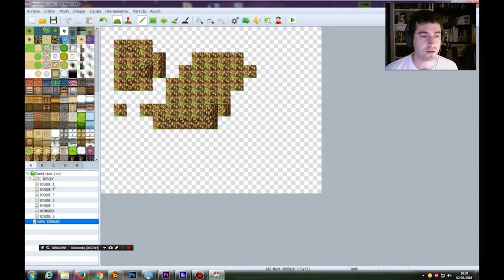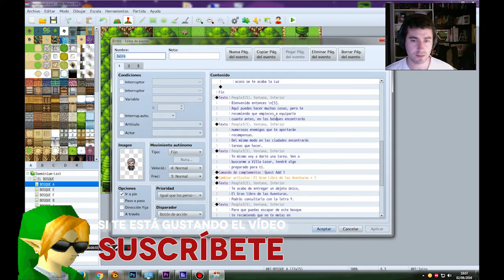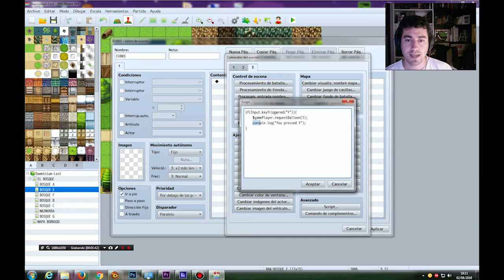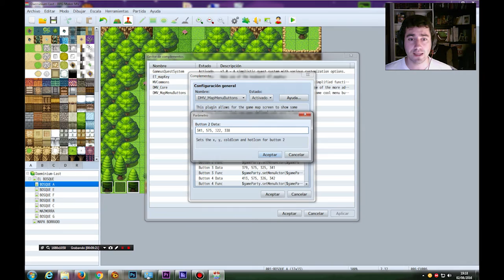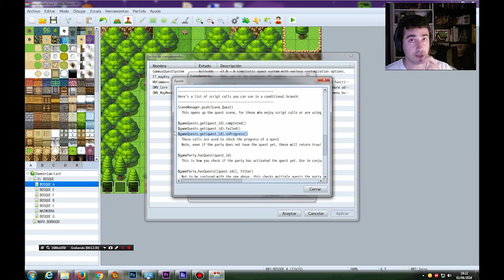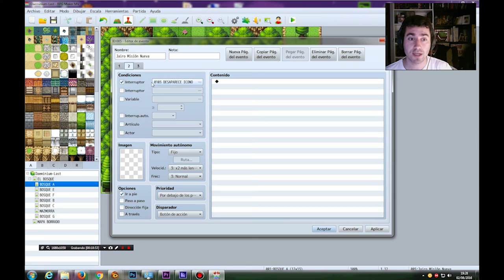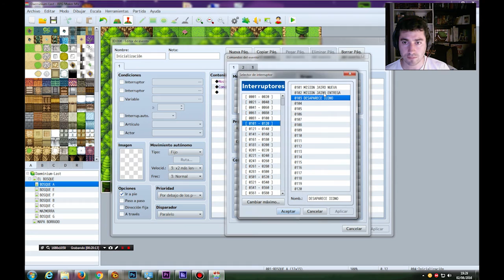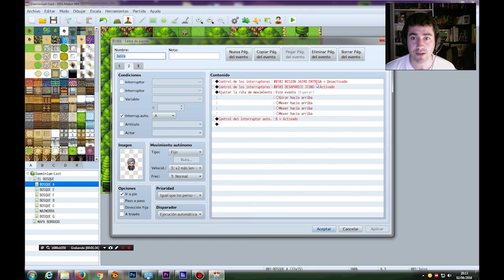EL BOSQUE |#3| Daeminium Las 9 Tablas RPGMAKER en Español